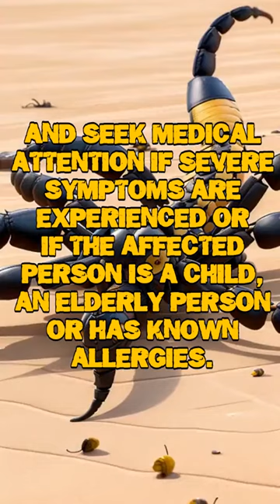🔥 ⇨ Scorpion sting what to do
Homemade ointment for scorpion bite